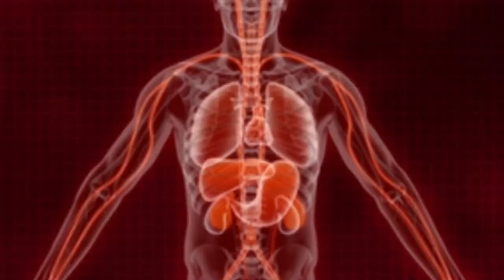Plague Inc Evolved - Xbox One - Gameplay Trailer - E3 - Gamez-Gear - HD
ESPANA compra ya barato
ITALIA Compralo Subito Cheap
DEUTSCHLAND Kaufen Sie Billig
FRANCE Achetez maintenant pas chere

lague Inc. is a unique mix of high strategy and terrifyingly realistic simulation. Can you infect the world?

Your pathogen has just infected 'Patient Zero'. Now you must bring about the end of human history by evolving a deadly, global Plague whilst adapting against everything humanity can do to defend itself.

Release Date: May 26, 2014
Genre: Strategy
Publisher: Ndemic Creations